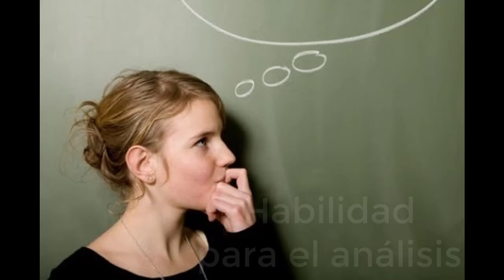LA ZONA LUMINOSA DE LA PERSONALIDAD DE VIRGO.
Mabel Iam te enseña la zona luminosa de la personalidad de Virgo.